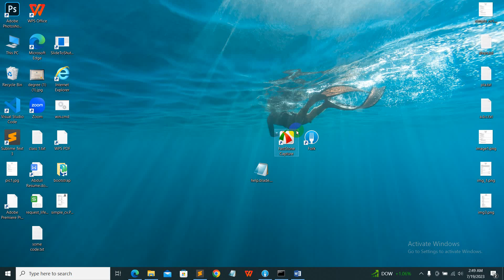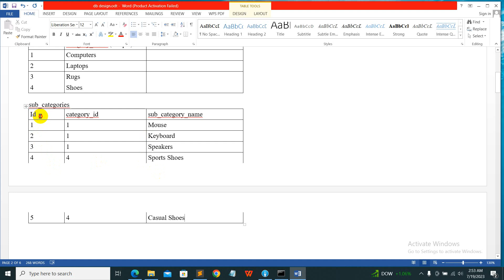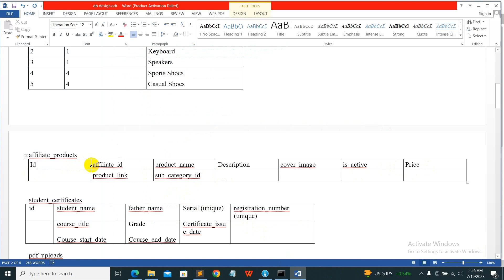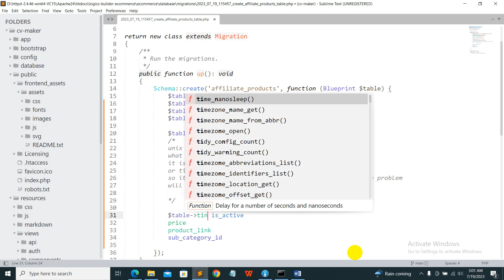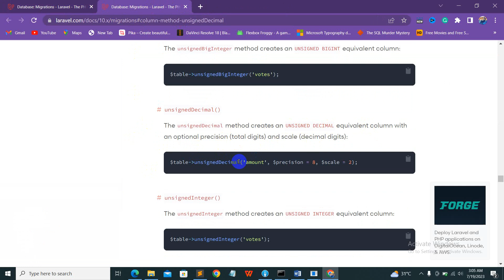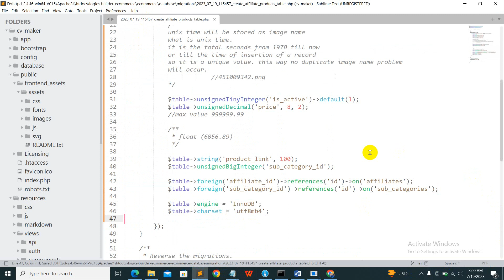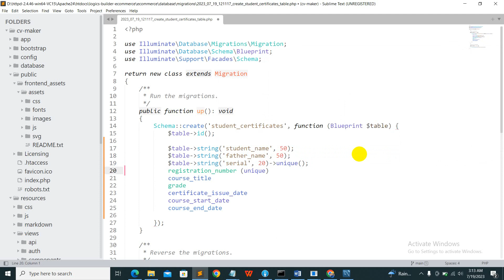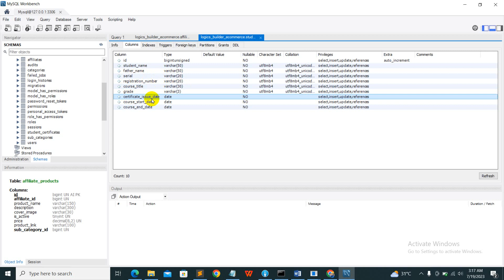affiliate products, student certificates tables in Laravel migration | Laravel in Pashto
Welcome to our latest YouTube video, where we dive deep into the world of Laravel migration! In this tutorial, we'll explore two essential topics: affiliate products and student certificates tables. Whether you're a beginner or an experienced Laravel developer, this video will provide you with valuable insights and practical examples to enhance your skills.

Firstly, we'll tackle the concept of affiliate products. We'll guide you through the process of setting up a migration for the affiliate products table in Laravel. You'll learn how to define the necessary columns, relationships, and constraints, allowing you to create a solid foundation for your affiliate product management system.

Next, we'll shift our focus to student certificates. Education institutions often require a streamlined system to manage student certifications, and Laravel migration can be the perfect solution. We'll demonstrate how to create a migration for the student certificates table, covering essential fields such as student details, certification type, date of issuance, and more. By the end of this segment, you'll have a clear understanding of how to structure your database for efficient student certificate management.

Throughout the video, we'll provide step-by-step instructions, guiding you through the Laravel migration process. We'll showcase best practices, tips, and tricks to ensure a smooth and error-free implementation. Additionally, we'll discuss the importance of database relationships and how to establish connections between the affiliate products and student certificates tables.

Whether you're working on a personal project or building a web application for a client, mastering Laravel migration is crucial for efficient database management. By the end of this video, you'll have the knowledge and confidence to create and modify database tables in Laravel, specifically focusing on affiliate products and student certificates.

Don't miss out on this informative tutorial! Subscribe to our channel, hit the notification bell, and join us as we unravel the world of Laravel migration and empower you with the skills you need to excel in your development journey. Let's dive in together and unlock the potential of affiliate products and student certificates in Laravel migration!

laravel
laravel 10
laravel tutorial
laravel by babu khan
code with babu khan
fullstack development laravel
laravel for beginners
laravel for experts
web development
web application
laravel project
laravel from scratch
semester project laravel
degree project laravel
affiliate products table
students certificate table
dbms
database design
laravel migrations
foreign key in laravel migrations
Our channel is about software development.
In this channel, you will find videos regarding
HTML, CSS, JAVASCRIPT, JQuery, Adobe Photoshop, Bootstrap,
Apache2, MySQL, PHP, LARAVEL, C++, JAVA and many more.
The main purpose of this channel is to provide quality contents with examples
regarding above mentioned topics, programming languages and tools.
Initially, videos are in pashto language.
In the near future all videos will be remade in urdu.